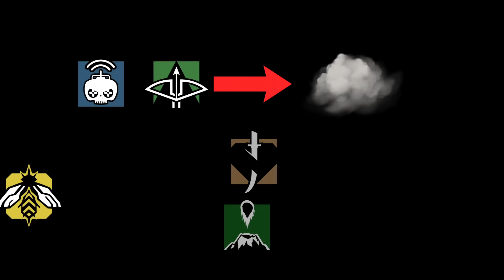This Coach Led His Team to NEVER LOSE on Oregon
BDS look like the best team in the world, but even the best teams can be beaten by better strategy. Can the greatest coach in Siege history lead his team to beat BDS?